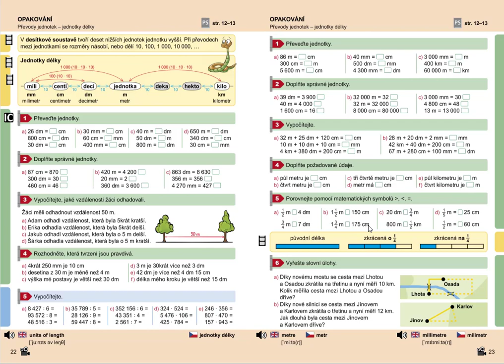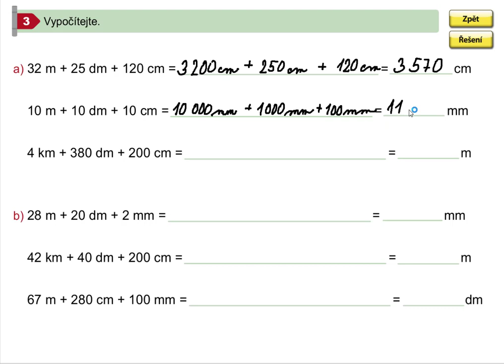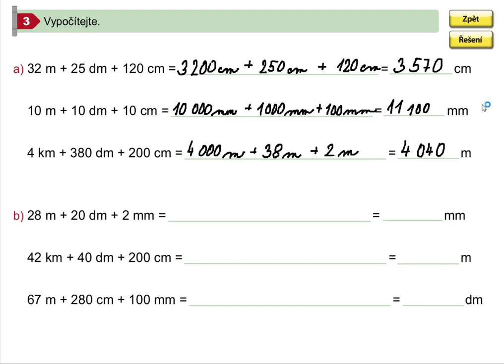Procvičování převodů jednotek délky, Matýskova matematika pro 5.roč., 1. díl, str. 23, cv. 3